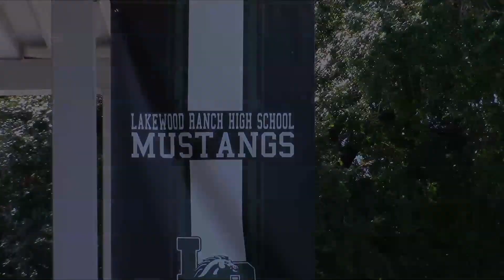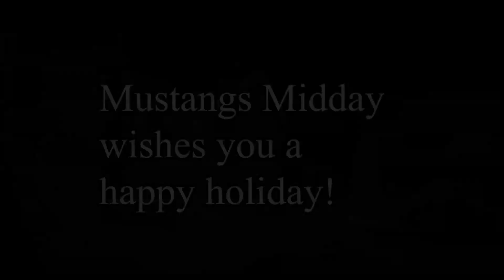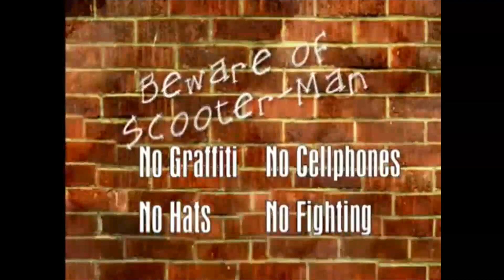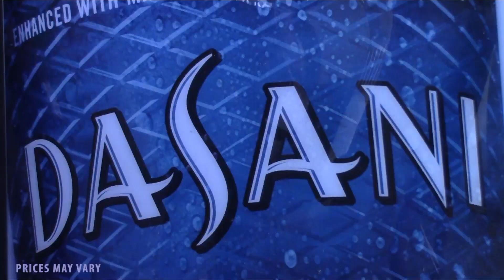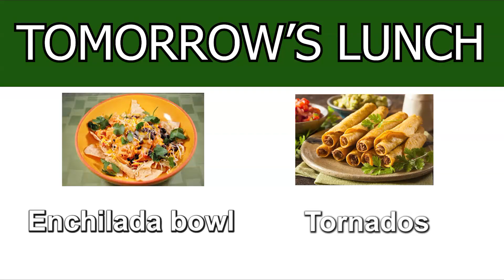Mustangs Midday 12/10/21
LRHS-live, the daily morning news show at Lakewood Ranch High School.